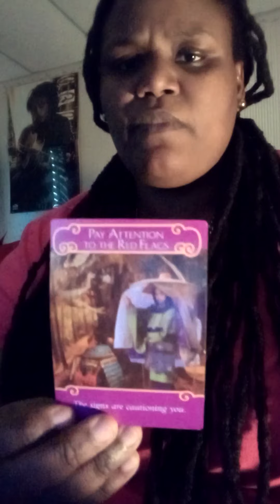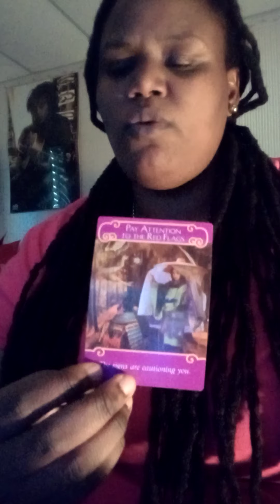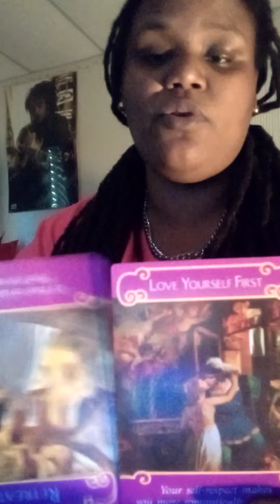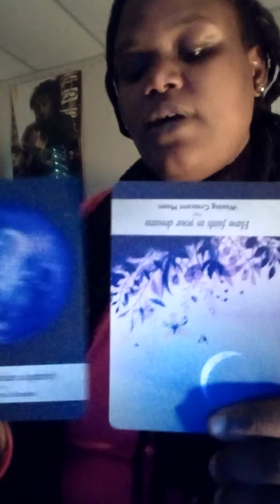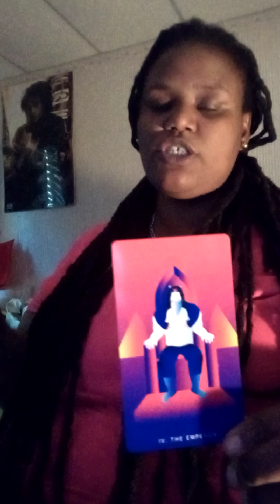Taurus ♉ - Pay Attention to the way you think!